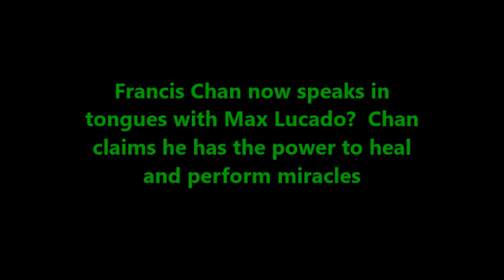Francis Chan & Max Lucado now speak in tongues? Chan claims the power to heal and do miracles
The implication seems to be if you seek unity like we did you might be able to have this power.